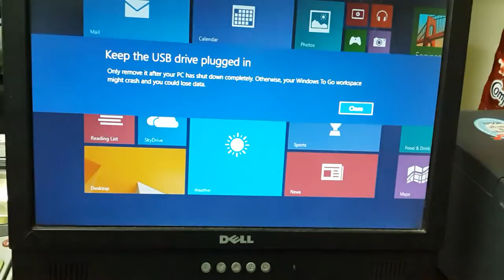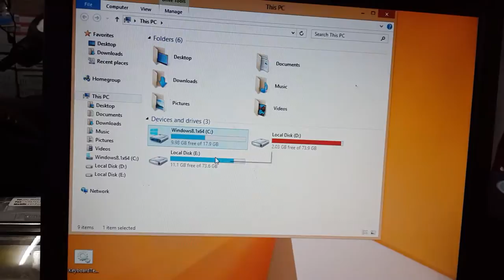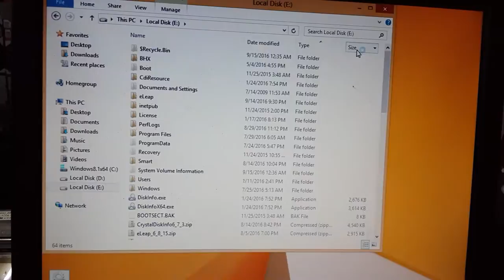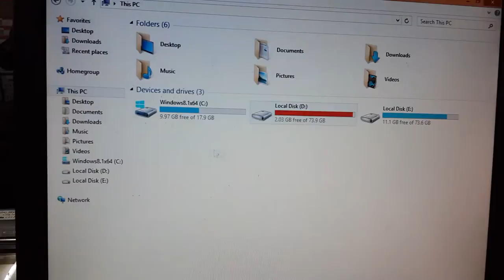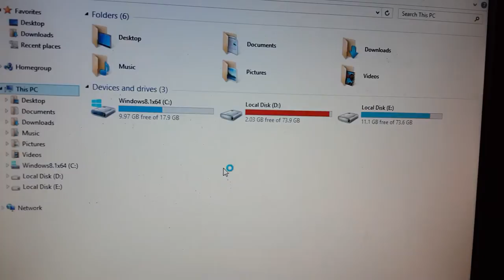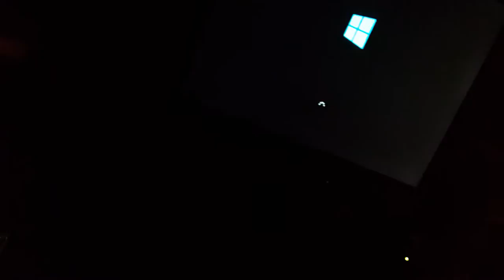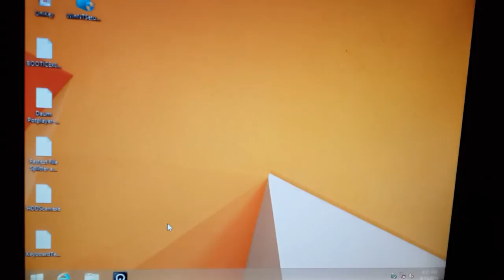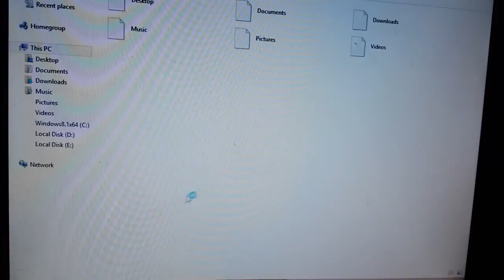Test Boot Windows 8.1 x64 VHD Load Trực Tiếp Trên Box SSD, HDD, USB ... OK 20160915 042952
☆ Hồi ức về Forum Bkav 2013 Kênh Ideas Life PC. WinPE Super Lite và Học hỏi chuyển ngữ WinPE Anh Thắng

☆ Tạo menu boot load file .WIM .VHD và add thêm bộ cài Windows. Format Partition FAT32 BOOT UEFI

 ☆ Make USB   HDD Boot VHD Full Tạo Boot VHD Windows 8 1 x64 Đa Cấu Hình Trên Laptop Dell Sony Asus

 ☆ Tạo Boot VHD Windows 8 1 x64 Full Chạy Đa Cấu Hình Trên Laptop Dell, HP, Acer, Lenovo, Gateway

* Video Tạo Menu Boot Load Windows 7/8.1/10 WinVHD ... Trên Nhiều Partition Khác Nhau. Boot Qua BOX SSD, HDD, hay USB .. đều được các bạn nhé !

Bạn thử test tạo boot y như video mình xem có boot được uefi và legacy trên USB / HDD phân vùng NTFS không nhé !
 Link Video Tạo Boot cùng lúc UEFI và LEGACY.

w8229uefidriver.iso (230M) bạn giải nén hết filewinpe.iso lên usb hoặc hdd là xong. Bạn nạp bootice như video là dùng được ngay nha !

Nếu bạn muốn test Lan, Wifi, Soft và Driver bạn tải file này nha !
Drisoft.iso (283M) File iso này bạn đặt trong thư mục APPS là WinPE sẽ nhận driver đầy đủ bạn nhé !

WinVHD, WindowsMini, WinPEPro,